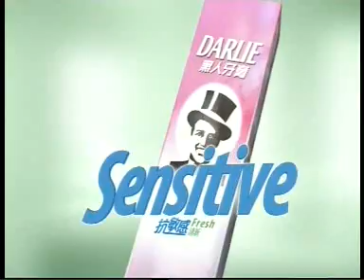Publicidad Darlie (para la dentadura) (TV China) (2008)